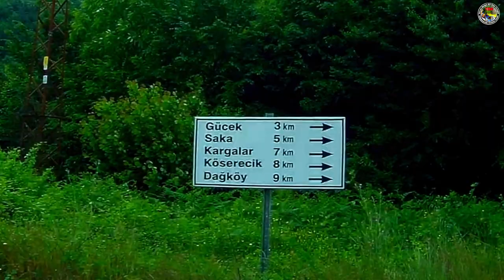Ceyüp Ardıç Saka Kozlu Köylerinden Geçerken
Çeyüp Ardıç Saka Kozlu Köylerinden Geçerken
Doğal yaşamında yeni keşifler yeni yerler ve yeni rotalara doğru yapılan yolculuğun güzel anıları ile süslenmiş tabiat alanlarının güzel sunum ve paylaşımları